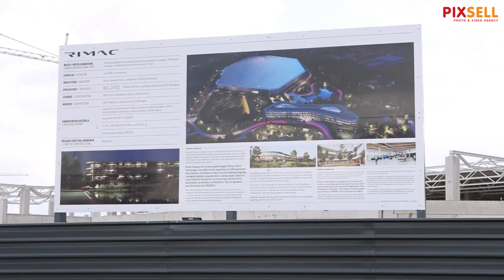Radovi na izgradnji kampusa Mate Rimca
Radovi na izgradnji kampusa Mate Rimca u naselju Kerestinec u Svetoj Nedjelji.